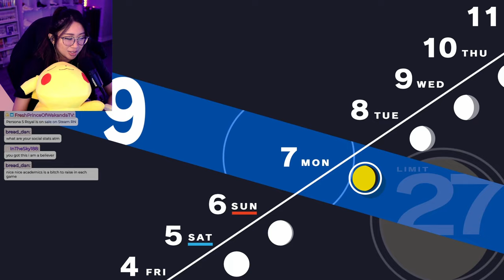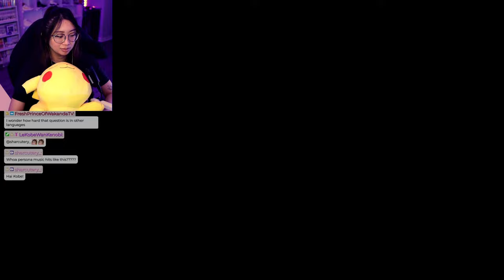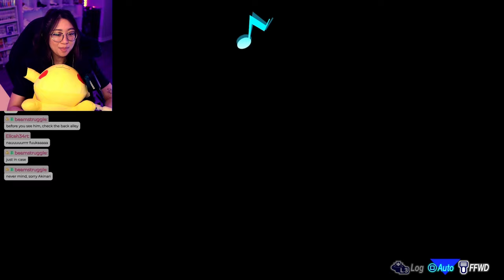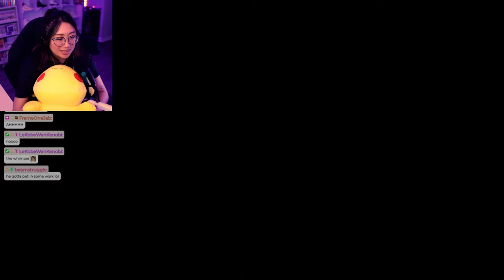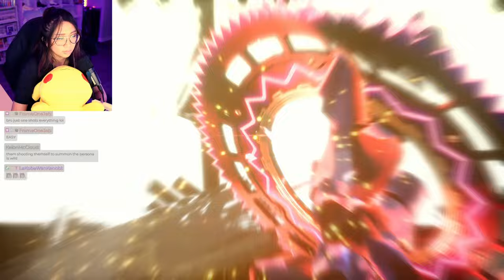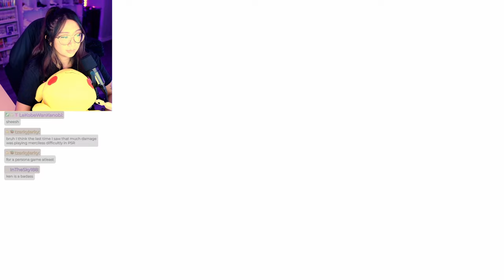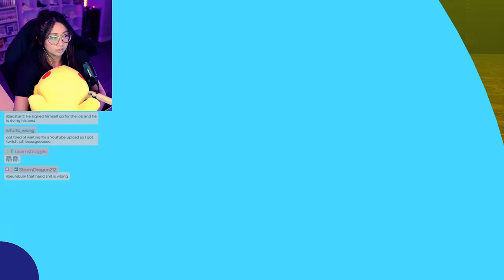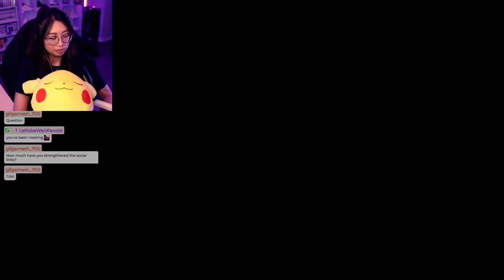Shinjiro is WAY TOO COOL!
Happy Valentine's Day! This video was such a grind last night T^T I was happy that I got to do a lot more social link activities tho! Tartarus grinds are really just getting longer and longer so sorry that the grind takes up so much time ;w; We did get to spend a lot of time with best boy in the tower tho so hehe :) Hope you guys enjoy this one~

Tartarus Grind:
Start of Play Session 00:00
Start of Tartarus 01:51:13
Monad Door 02:22:28
Continuing Tartarus 02:25:34
Gatekeeper 02:27:32
Continuing Tartarus 02:33:11
Gatekeeper 02:34:32
Continuing Tartarus 03:38:26
Monad Door 02:58:36
Continuing Tartarus 03:04:48
Gatekeeper 03:16:15
Continuing Tartarus 03:20:50
Gatekeeper 03:37:17
Continuing Tartarus 03:48:09
Gatekeeper 04:15:44
End of Tartarus 03:19:08